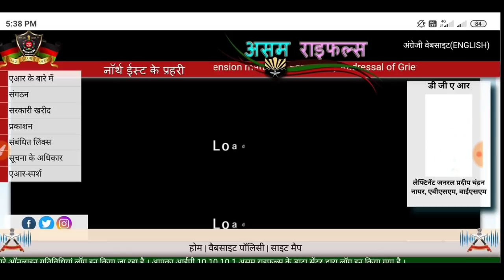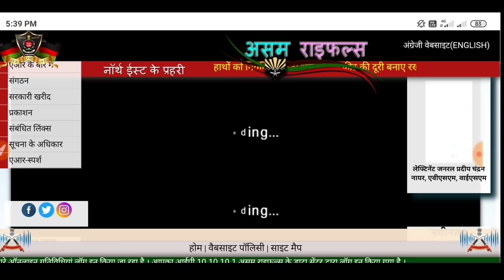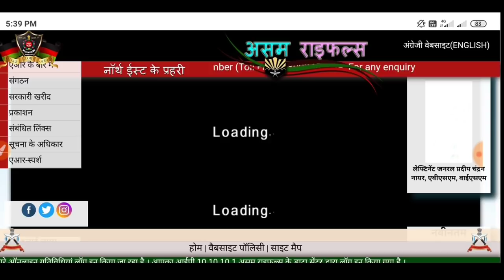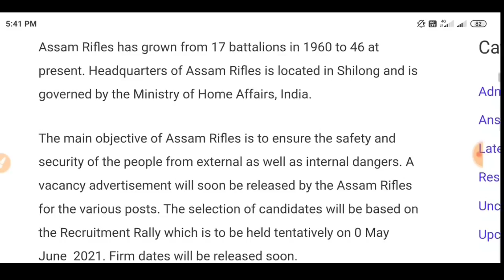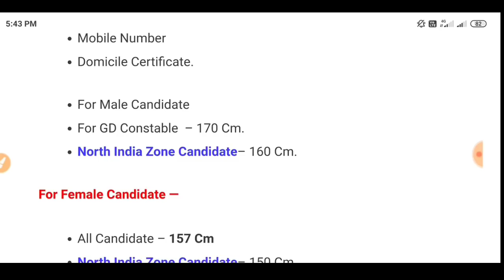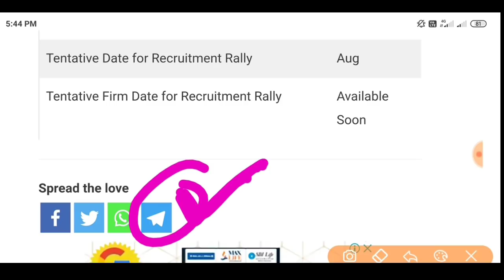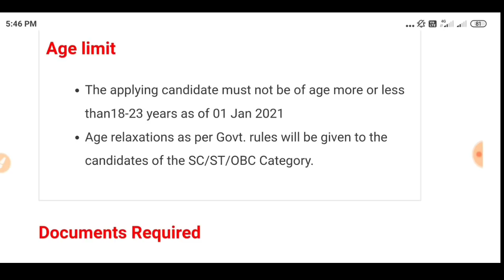Assam Rifles Recruitment 2021 | Assam Rifles Rally 2021 | Assam Rifles Bharti 2021